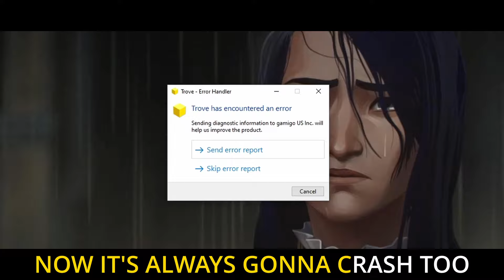Mr. Whole Lotta Money DISSTRACK | Official Trove Disstrack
It had to be done.. Trove disstrack

Everything in this video is all allegedly and just for fun